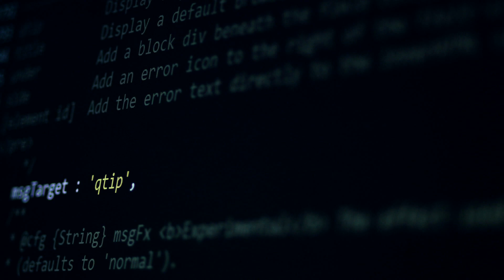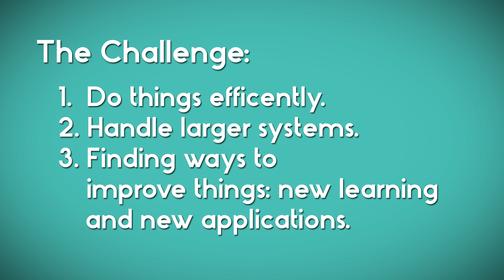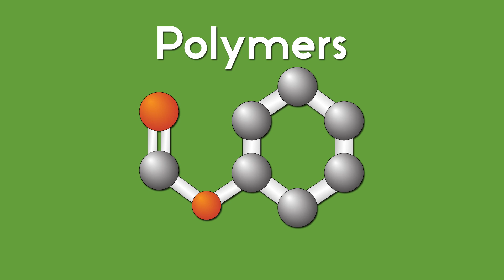Larry Biegler: The Optimization of Chemical Engineering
ChemE’s Larry Biegler is looking to optimize and automate the processes that go into designing chemicals.